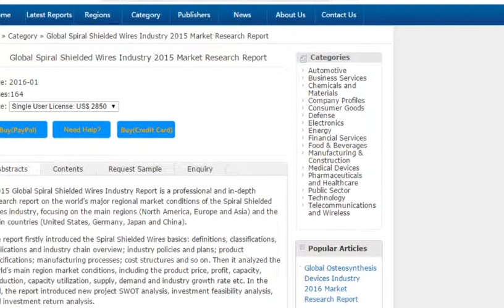Global Spiral Shielded Wires Industry 2015 Market Research Report